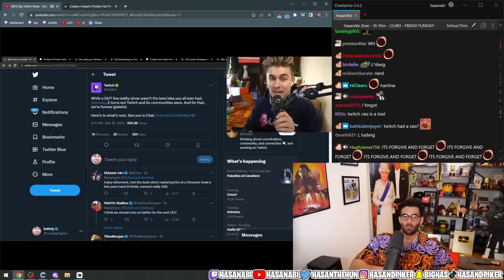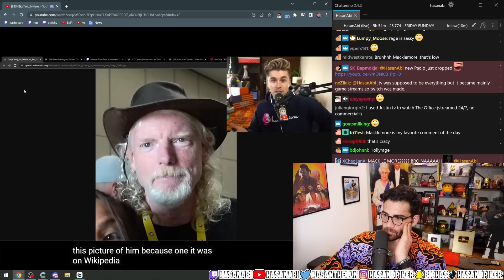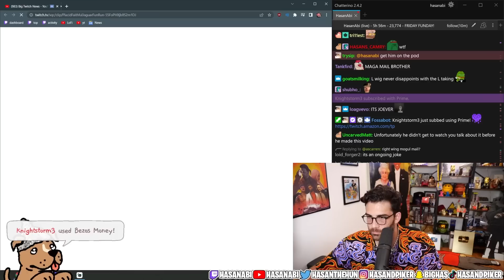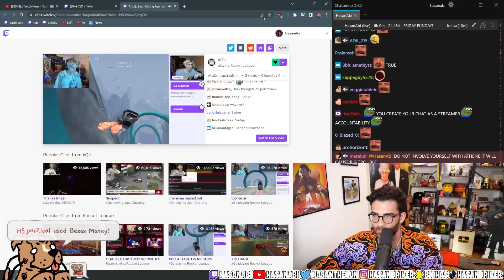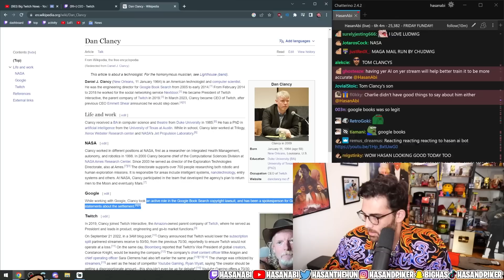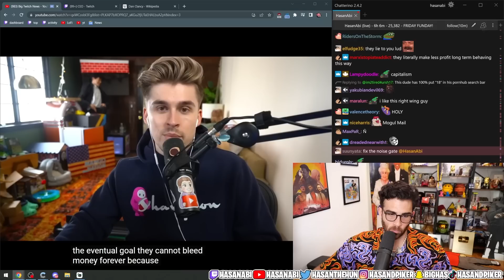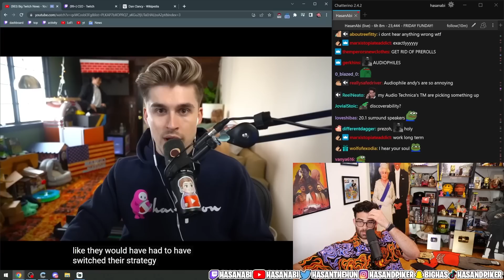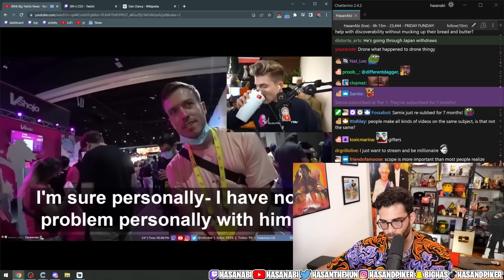Twitch's CEO Quit! | Hasanabi Reacts to Ludwig (Mogul Mail)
Hasan reacts to Ludwig's latest episode of Mogul Mail where he discusses the old Twitch CEO leaving and the new Twitch CEO that is taking his place! What does this mean for the platform and its future?